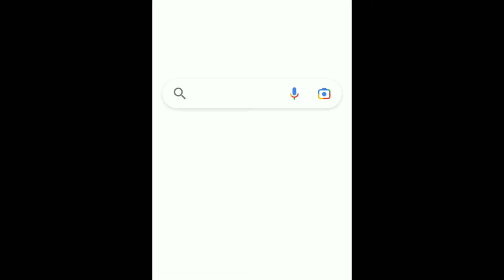আচৰিত হ'ৱ আপুনিo-Zubeen Garg & His 32000 Songs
Zubeen garg's world record